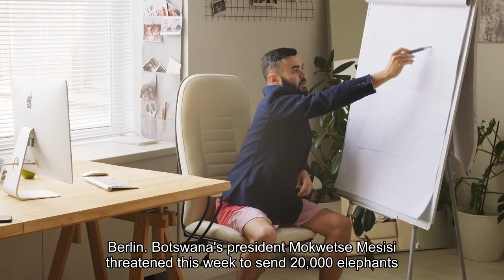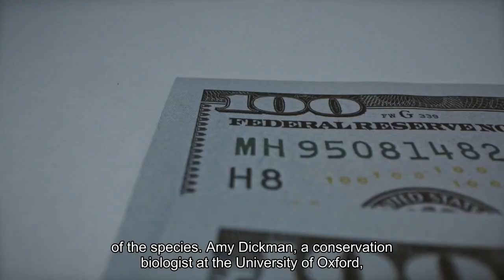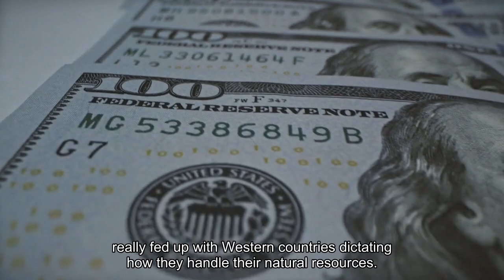Want an elephant Botswana's president says his country has too many.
BERLIN — Botswana’s President Mokgweetsi Masisi threatened this week to send 20,000 elephants to Germany after its Environment Ministry floated the idea of banning the import of trophies from endangered species. It’s not the first time Botswana has offered up the country’s elephants. When Britain talked in March about legislation to ban the import of trophies, Botswana’s environment minister, Dumezweni Mthimkhulu, suggested filling London’s Hyde Park with 10,000 of the majestic animals — though he later called the offer “rhetorical.”The root of the president’s rather sharp-tongued generosity is the long-running tension between those morally opposed to the lucrative business of big-game hunting and the impoverished countries that benefit from it — in this case Botswana, home to 130,000 elephants, nearly a third of the world’s population. Trophies from big-game hunting are regulated by the Convention on International Trade in Endangered Species of Wild Fauna and Flora, or CITES, through a permit system, but animal rights activists have long called for a complete ban on the hunting of endangered species. Germany, one of the largest importers of hunting trophies in the European Union, allowed in 26 African elephant trophies last year, according to preliminary numbers from the country’s Federal Agency for Nature Conservation. Animal rights advocates in Europe reject the concept of killing animals for sport and say hunting by tourists will result in the extinction of even more animal species. The opposing side of the debate — which includes not only trophy hunters but also pragmatic conservationists — says trophy hunting is controlled, unlike poaching, and has more financial benefits for local communities and for conservation than photographic tourism does. Botswana’s offer follows a February statement to Germany’s parliament by an official in the Environment Ministry that “imports of hunting trophies of protected species should be banned.” With the governing coalition unable to agree, however, the ministry will instead “reduce overall imports of hunting trophies of protected species on the basis of species protection measures and, in individual cases, ban them entirely.”In March, the U. S. Fish and Wildlife Service adopted new restrictions on U. S. imports of African elephant hunting trophies and live elephants. The amendment requires, among other things, that “authorized imports of trophies and live elephants will contribute to enhancing conservation and not contribute to the decline of the species.”Amy Dickman, a conservation biologist at the University of Oxford, said Botswana and many other countries are “really fed up” with Western countries dictating how they handle their natural resources.“Telling them what to do with their wildlife is seen as very hypocritical, particularly around this issue of trophy hunting,” Dickman said, pointing to the deep-seated tradition of domestic hunting in Britain, the United States and Germany.